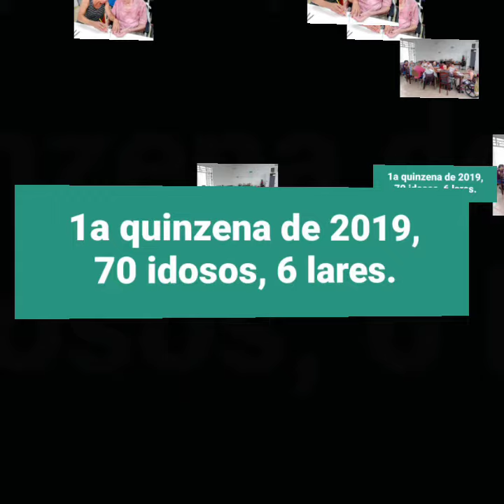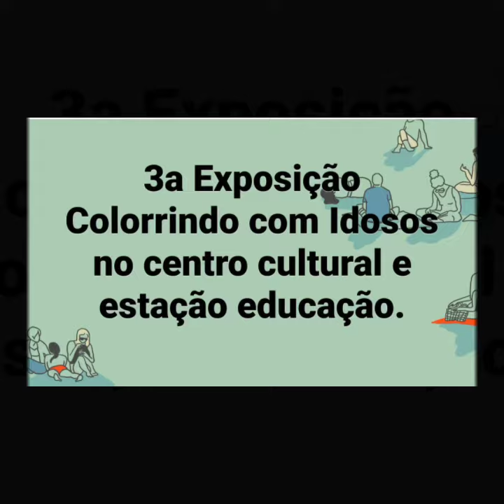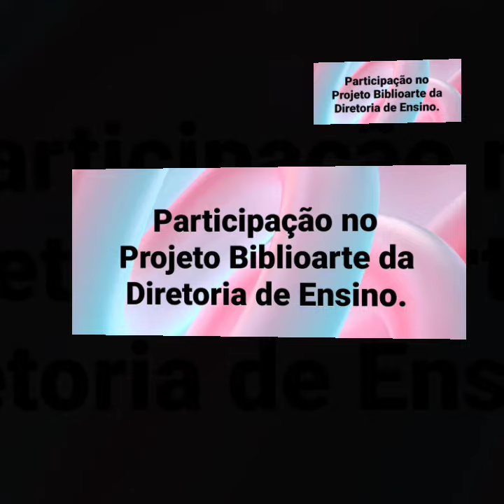Retrospectiva Colorrindo 2019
Minha imensa gratidão a todos os envolvidos na luta para este projeto.continuar.

Bora para 2020 e espero continuar contando com todos vocês!